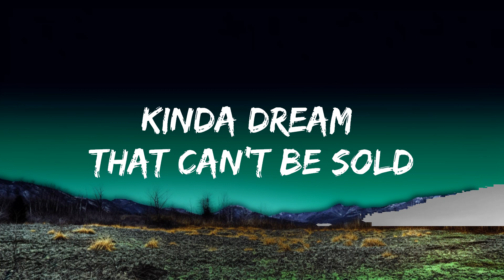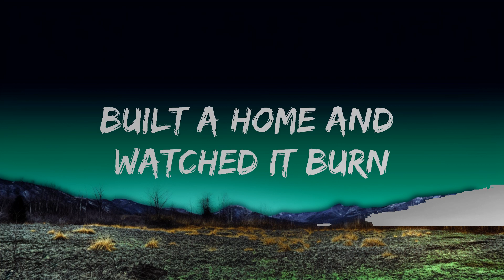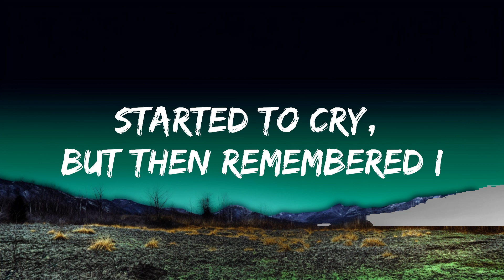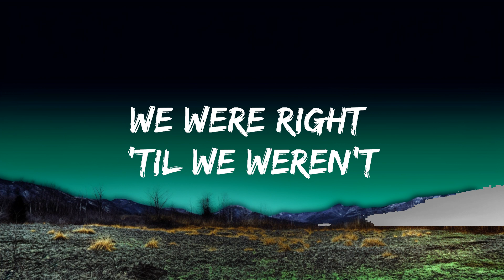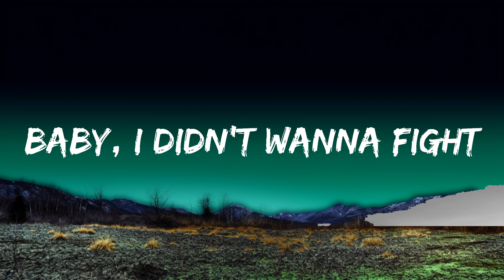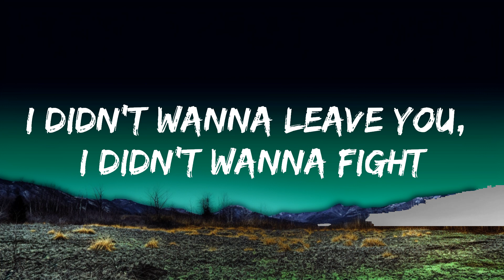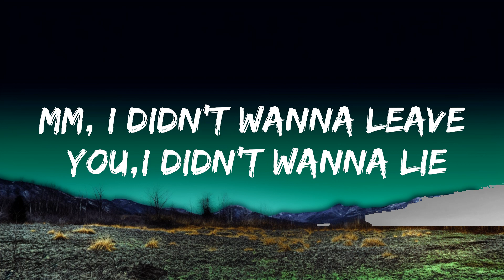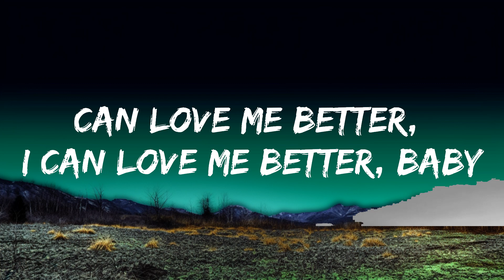Miley Cyrus - Flowers (Lyrics) | Top Best Songs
[Chorus]
Yeah, I can yêu me better than you can
[Post-Chorus]
Can yêu me better, I can yêu me better, baby

[Post-Chorus]
Can yêu me better, I (Ooh, I)

[Chorus]
Yeah, I can yêu me better than

[Post-Chorus]
Can yêu me better, I can yêu me better, baby (Uh)
Can yêu me better, I can yêu me better, baby (Than you can)
Can yêu me better, I